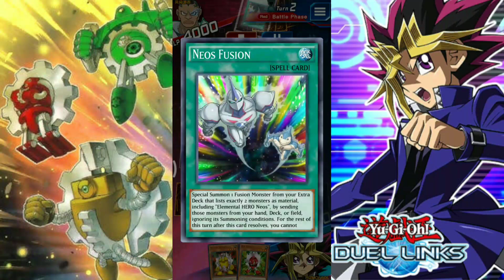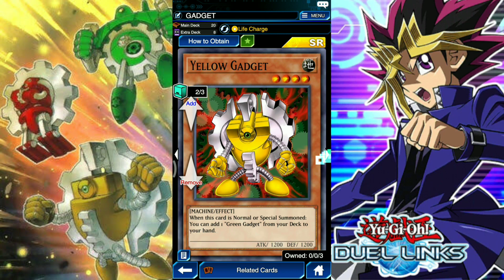Yu-Gi-Oh! Duel Links, GADGET DECK, ft BOOT UP low budget deck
Halo, Gadget Deck ft Boot up is here very fun with this deck.😁

DEVICE : XIAOMI REDMI NOTE 5A PRIME
APP RECORD : KINEMASTER